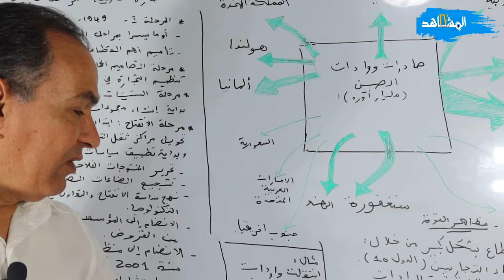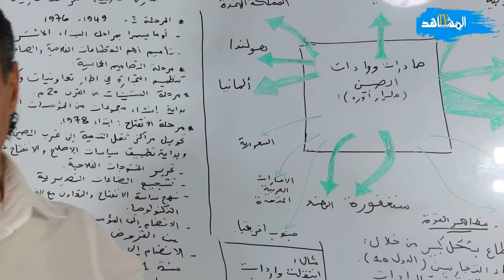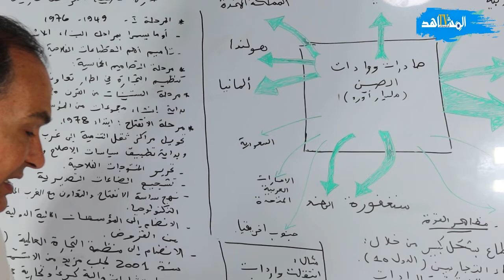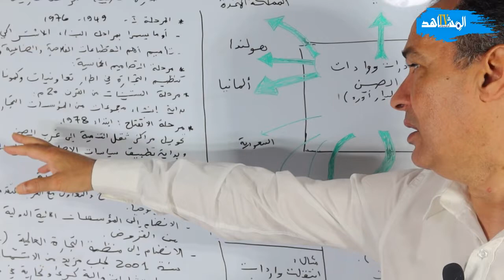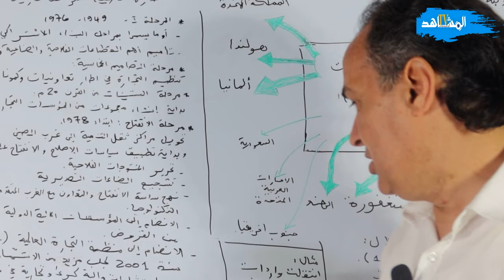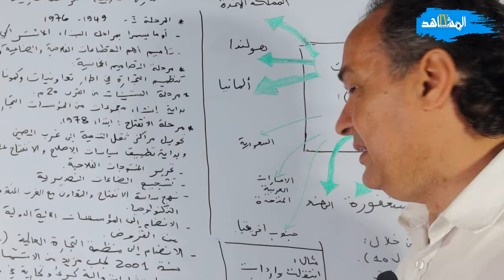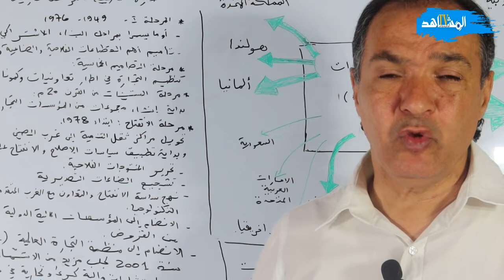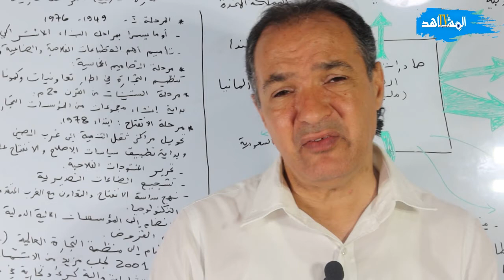مع عبدالله الساورة : الصين قوة اقتصادية صاعدة مظاهر التجارة الصينية + ثانية باك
مع عبدالله الساورة  درس   الصين قوة  اقتصادية صاعدة مظاهر  التجارة الصينية + الحصة الثالثة+ ثانية باك